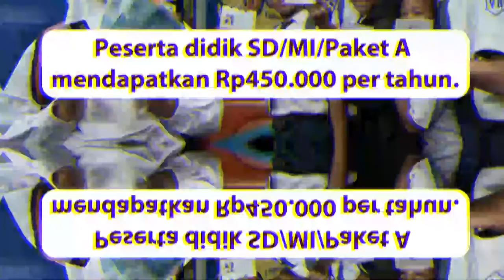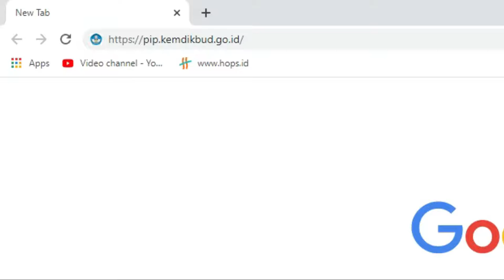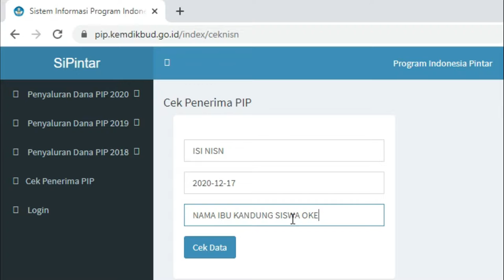Mau Bantuan Rp1 Juta dari Kemendikbud? Buruan cek di sini!!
CEPLAS CEPLOS UPDATE
Pencairan bantuan PIP akan disalurkan dalam bentuk dana.
Besaran dari bantuan PIP ini disesuaikan dengan tingkat pendidikannya. Berikut rinciannya:

Peserta didik SD/MI/Paket A mendapatkan Rp450.000 per tahun.

Peserta didik SMP/MTs/Paket B mendapatkan Rp750.000,-/tahun

Peserta didik SMA/SMK/MA/Paket C mendapatkan Rp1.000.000,-/tahun

Cara untuk mengetahui apakah terdaftar sebagai penerima bantuan PIP ini sangat gampang, berikut caranya:

1. Masuk ke laman pip.kemdikbud.go.id
2. Klik 'Cek Penerima PIP'
3. Masukkan NISN Tanggal Lahir dan Nama Ibu Kandung siswa, untuk orang tua siswa bisa meminta ke siswa berapa NISN dari anaknya.
4. Setelah memasukkan data tersebut, kemudian klik 'Cek Data'
5. Maka akan muncul nama anak, nama sekolah, tempat tinggal dan bank penyalur